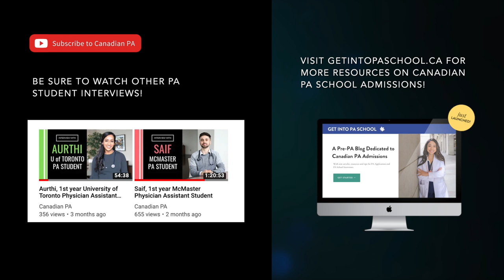Pre-PA Health Care Experience - Danielle, PA Consortium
Danielle shares how she obtained her Pre-PA Health Care Experience (Please note: Due to COVID-19, UofT only requires 100 health care experience for the most recent admissions cycle, please check website for most up to date information canadianpa.ca/admissions).